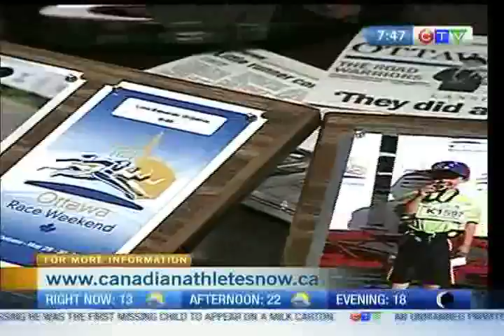Youngest Fundraiser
CTV Morning Live's Race Weekend Show! We're chatting to the youngest participant in this year's races.